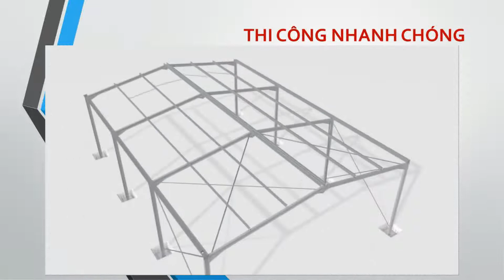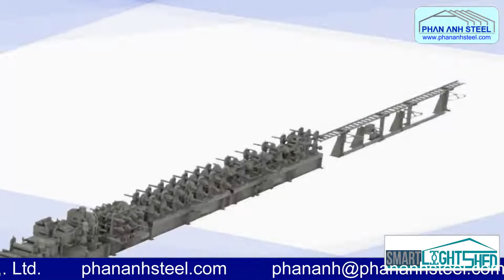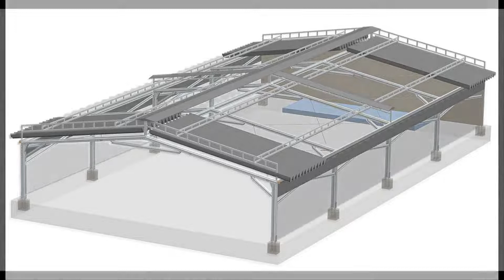Light Shed - Dây Chuyền Sản Xuất Nhà Xưởng Lắp Ghép - Không Hàn | Cơ Khí Việt Sơn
Công ty TNHH Cơ khí Việt Sơn được thành lập vào năm 2016. Là một doanh nghiệp chuyên hoạt động trong lĩnh vực thiết kế, chế tạo và lắp đặt các loại máy công nghiệp và gia công kim loại. Công ty đã không ngừng đầu tư và phát triển, hiện sở hữu hệ thống máy móc hiện đại và cơ sở hạ tầng quy mô lớn. Công ty có hơn 11.000m2 nhà xưởng, được trang bị hơn 20 loại máy móc thiết bị hiện đại, tiên tiến nhất như: máy phay CNC 6m, máy cắt laser 1500*3000, máy cán định hình loại Siggma, Omega,... Các thiết bị hiện đại này giúp công ty có thể thi công các công trình siêu trường, siêu trọng, cũng như các dự án có độ khó cao, yêu cầu tỉ mỉ về kĩ thuật. Với đội ngũ nhân viên giàu kinh nghiệm và chuyên môn cao, Cơ khí Việt Sơn cam kết cung cấp các sản phẩm và dịch vụ chất lượng cao, đáp ứng mọi nhu cầu của khách hàng.

Cơ khí Việt Sơn là địa chỉ cung cấp dịch vụ cơ khí chuyên nghiệp hàng đầu tại Việt Nam và các quốc gia lân cận.
Việt Sơn - Hợp tác cùng phát triển!
► Địa chỉ: Lô C2-7, Đường N7, Khu công nghiệp Tân Phú Trung, Xã Tân Phú Trung, Huyện Củ Chi, Tp. HCM